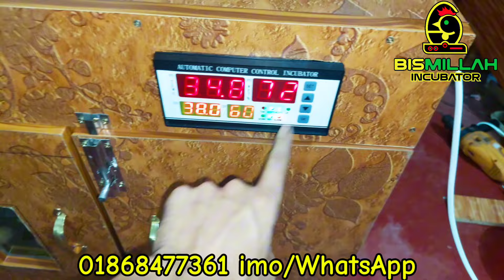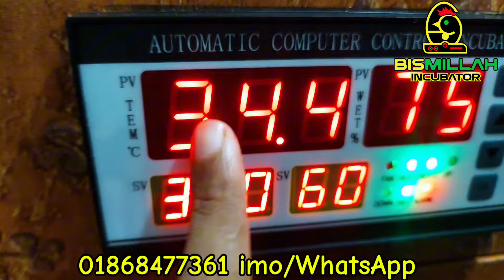ইনকিউবেটর ডিম ফোটানো মেশিন ১০০% অটো egg incubator 364 egg | 🐓 01868477361 imo/Whatsapp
364 ডিমের ১০০% অটো ইনকিউবেটর ডিম ফোটানোর মেশিন Egg incubator বাগেরহাট দিলাম 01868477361imo/WhatsApp

এটি একটি 364 পিচ ডিম ফোটানো অটো  ইনকিউবেটর মেশিন 264 স্যাটার 100 হ্যাচার

location❤️❤️❤️❤️ :Jhalokathi
সারা বাংলাদেশ হোম ডেলিভারি নিতে যোগাযোগ করুন
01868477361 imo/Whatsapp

মাত্র ২ হাজার টাকায় ডিম ফুটানো ইনকিউবেটর || incubator for chiken eggs

সহজ উপায়ে নিজে তৈরি করুন ইনকিউবেটর |  ইনকিউবেটর তৈরি how to make Incubator for chiken egg

ডিম  ফুটানোর সহজ উপায় - ১০০ ডিমের অটো ইনকিউবেটরের দাম |  Incubator for chiken eggs

সস্তায় ফুল অটো ডিম ফোটানো ইনকিউবেটর মেশিন | China egg incubator price

সস্তায় ইনকিউবেটর তৈরি করুন | xh 3001 Tempareture incubator Controler

ডিম ফোটানো মেশিন তৈরি ছোট থেকে বড় সকল ধরনের অটো ইনকিউবেটর দাম

ডিম_ফুটানো_মেশিন incubator ইনকিউবেটর egg_incubator AC DC Full Auto Egg Incubator | হাঁস মুরগী ডিম ফোটানো ইনকিউবেটর মেশিন 🐣

মাত্র ২ হাজার টাকায় ডিজিটাল অটো ইনকিউবেটর মেশিন?

মাত্র ৮৯৯ টাকায় হাঁস মুরগী ডিম ফুটানো মেশিন কিনুন | incubator for chiken eggs

সল্প খরচে ২ হাজার টাকায় অটো ইনকিউবেটর | ইনকিউবেটর তৈরি
Egg hatching incubator for only 2 thousand tk ||  Incubator for chicken eggs

 DIY Incubator The Easy Way |  How to make Incubator for chicken egg

 Easy Way to Incubate Eggs - 100 Egg Auto Incubator Price |  Incubator for chicken eggs

 Cheap Full Auto Hatching Incubator Machine |  China egg incubator price

 Build incubators cheaply  xh 3001 Temperature Incubator Controller

 Egg hatching machine made small to big auto incubator price

 Digital auto incubator machine for only 2 thousand tk?

 Buy Poultry Egg Boiling Machine for just 899 Tk  Incubator for chicken eggs

 Auto incubator at low cost of 2 thousand rupees  Incubator made